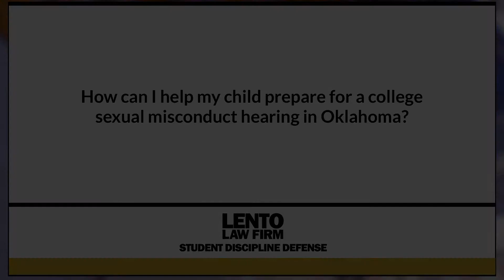How Can I Help My Child Prepare for a College Sexual Misconduct Hearing in Oklahoma?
Expert attorney answers questions about academic misconduct, Title IX, and other student disciplinary issues. In this video we asked, 'How Can I Help My Child Prepare for a College Sexual Misconduct Hearing in Oklahoma?'.
Ask The Attorney (0:01)
Expert Answer (0:05)